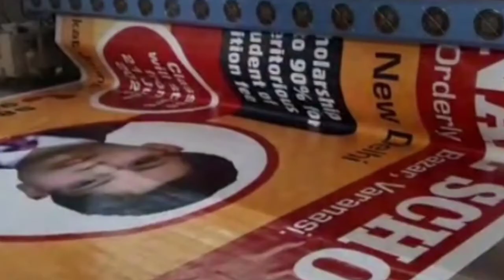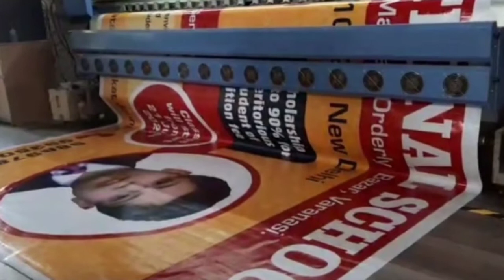घंटो का काम मिनटों में देखें कैसे